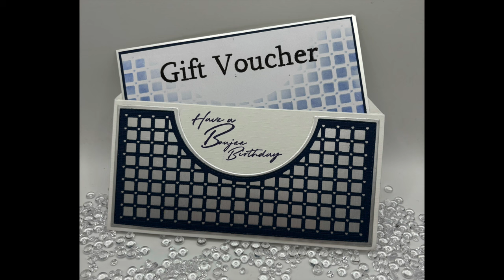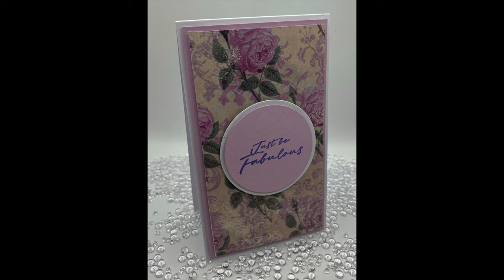Introducing Boujee by Dawn Wheeler - Samples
Launching on Create & Craft TV - Monday 25th March 4pm & 8pm then Tuesday 26th March 8am

Samples in this video have been made by the JND Angels team - Sam, Lesley, Carol, Hazel & John

Crafts-too Page -